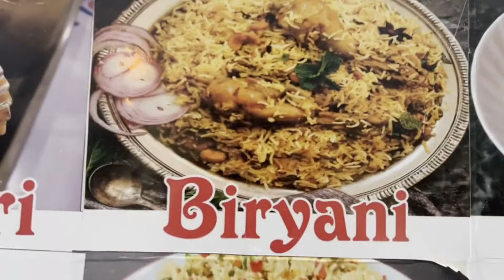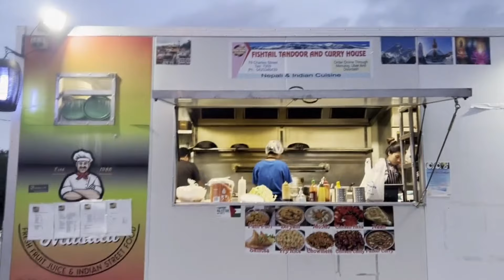Chicken Momos Nepalese Style | Experience First Time Nepalese Food